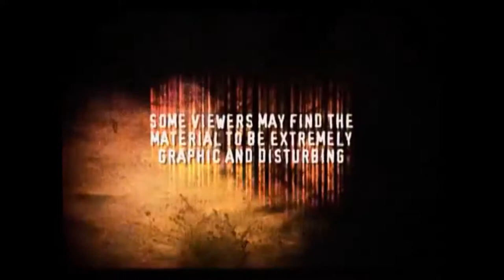ZT2 Lost Tapes Revelations 2: Episode 3 The Last Dinosaur